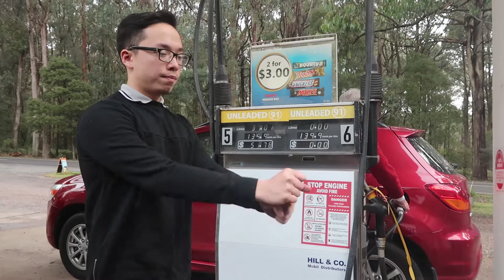LAKE MOUNTAIN VLOG